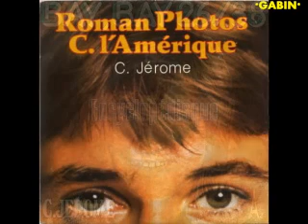C.Jérome Caroline 1970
Caroline (Jean Albertini - Sylvain Garcia) 1970
pour mon et votre plaisir ro bisous
Gabin